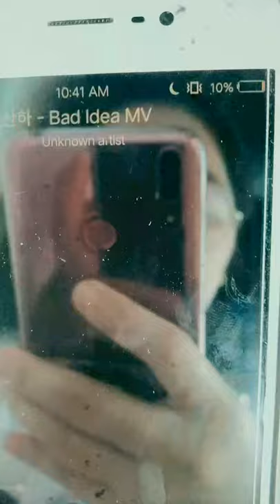A Bird dancing a kpop song???!!!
Meet Birdie guys, what a unique name HAHA

Not Edited